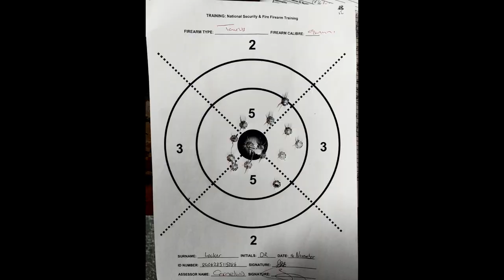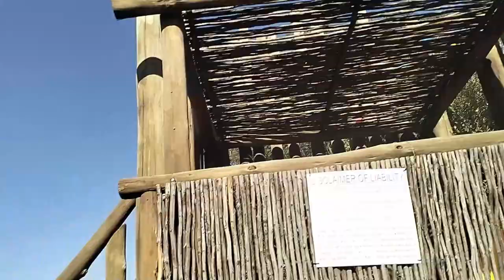V8 ROADHOUSE HARTBEESPOORT DAM REVIEW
WHAT AN AMAZING EXPERIENCE! Extraordinary staff, who by the way are hearing impaired but so so so sweet and easy to communicate with. Out of this world entertainment area for kids. I just wish we could have stayed longer!